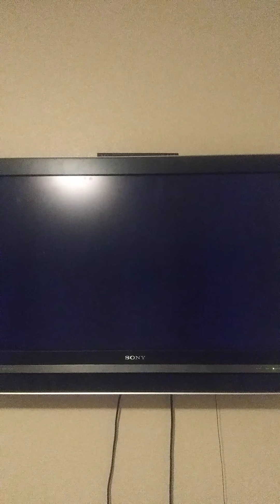Mario Kart Wii December 31st 2021 on the road to 2022